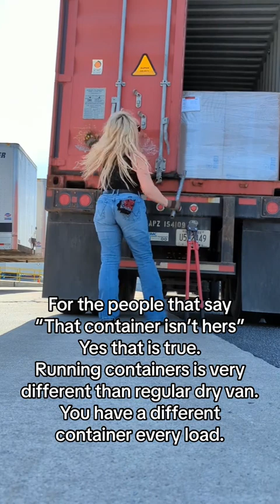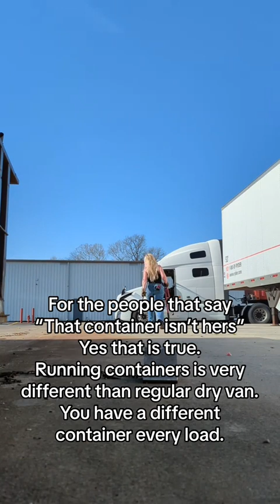Just over here trucking it up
I have so much trucking footage that is from a couple months ago. I want to share it with yall. Even though I might not be able to share my trucks with you, at least you can watch me doing my job.